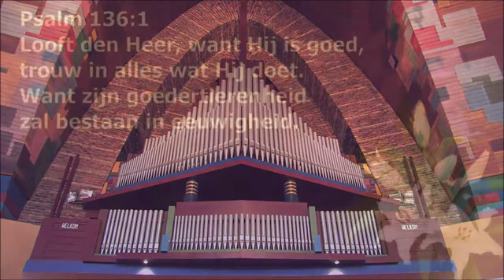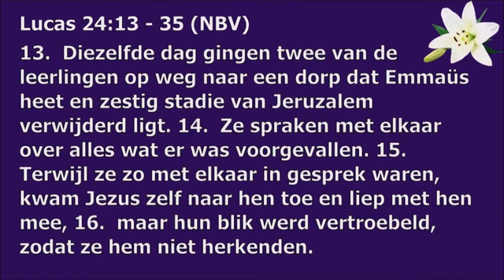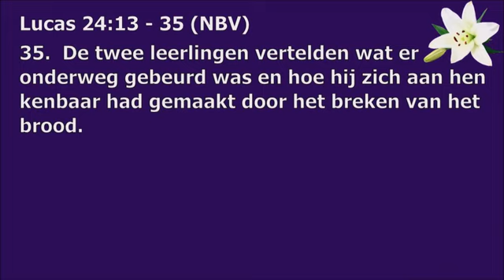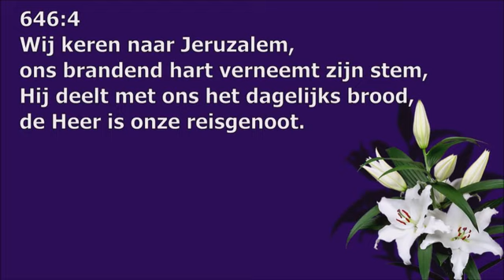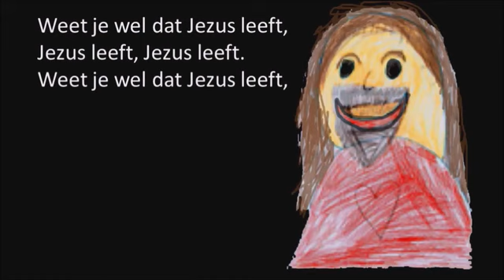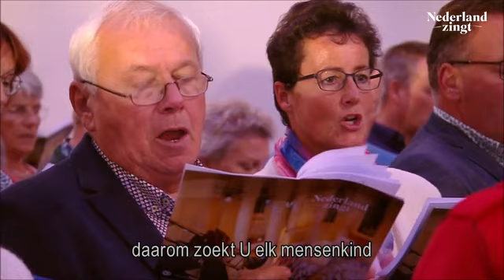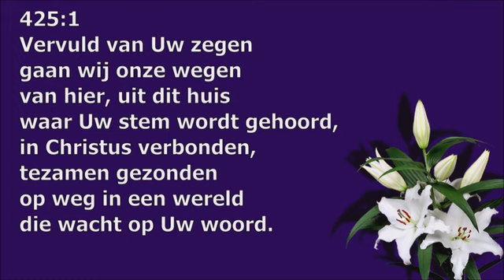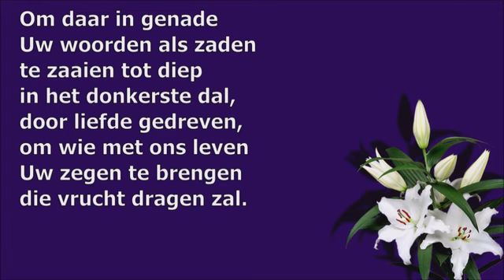Kerkdienst Gereformeerde kerk Andijk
Door de coronacrisis zijn ook de kerkdiensten verboden, de gereformeerde kerk neemt daarom de preek op om deze online uit te zenden.